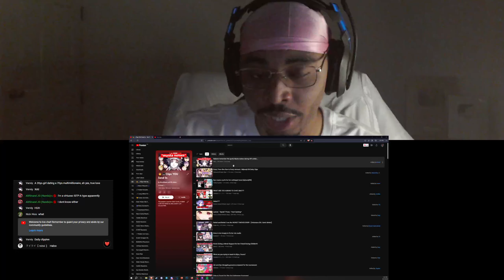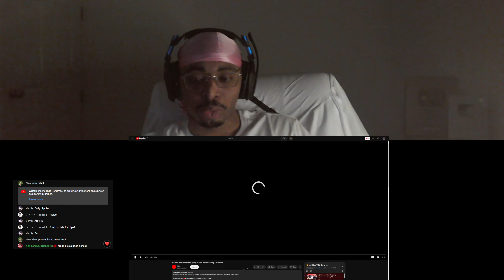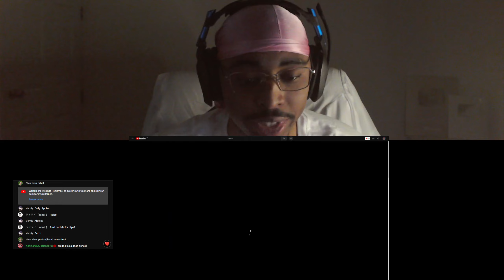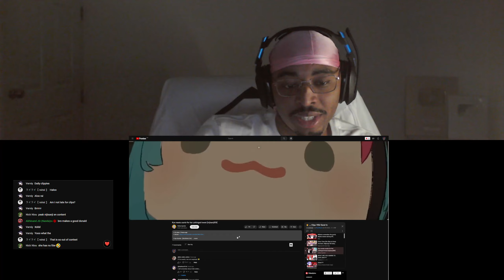Daily Vtuber Clip Collection Reaction #77 | Bae Pulls The Finger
🌟 DESCRIPTION🌟